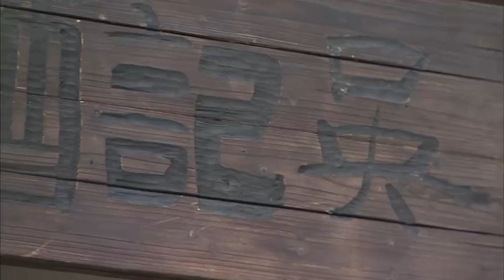好看的古装剧【浮墟诀】29 顽皮小千金张雨绮离家出走，遇冒险浪子潘粤明一见倾心，决心抛下一切和他启程前往南海，开启一段探寻归墟之国的惊险旅途！丨（张雨绮，潘粤明）